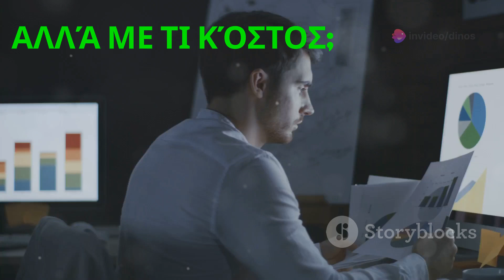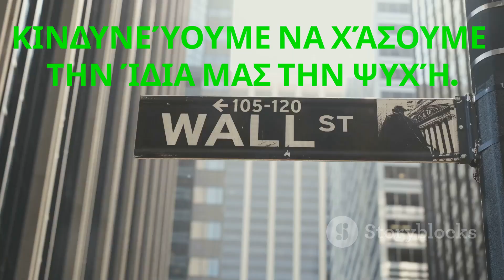Wall Street - The Dark Side of Greed (1987) - ελληνικά